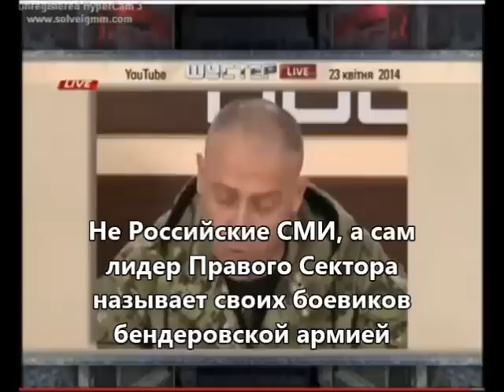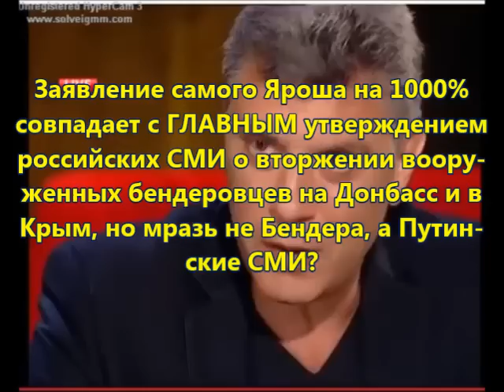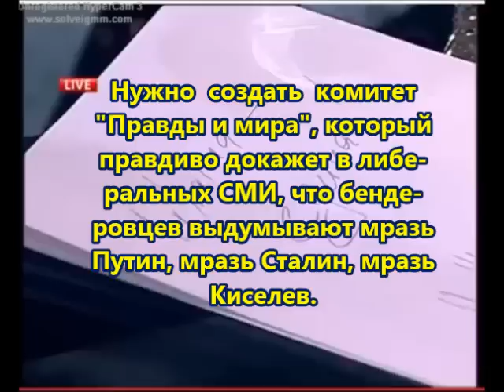Немцов подтвердил правду Путина о бандеровцах на Украине